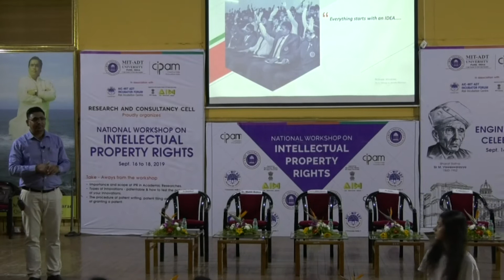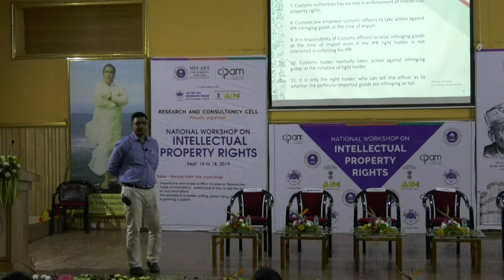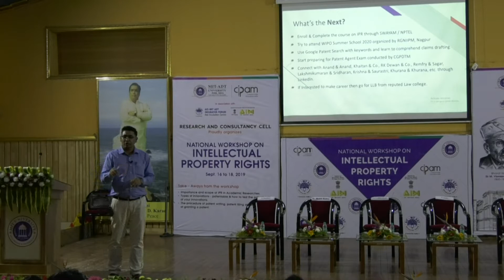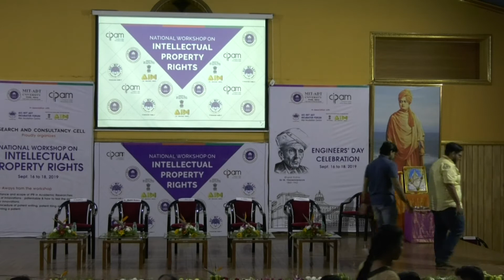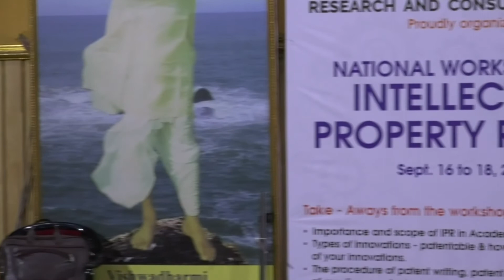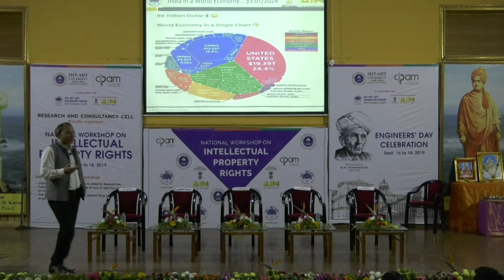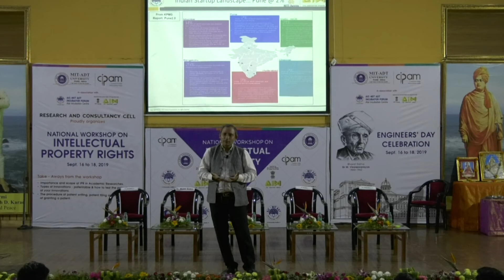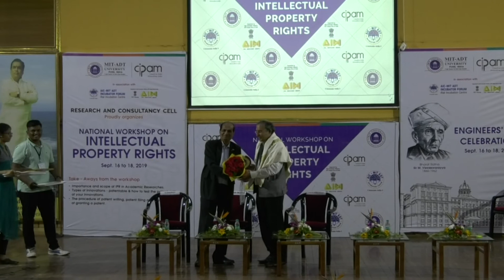Engineers Day 2019 - Session VI